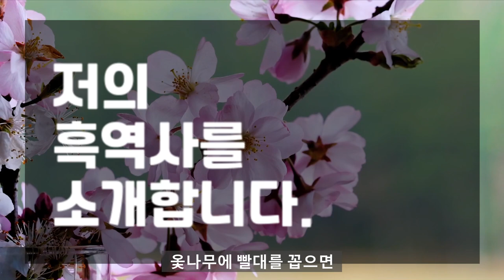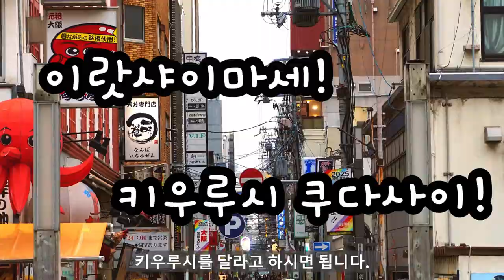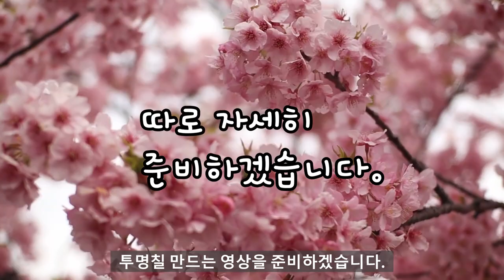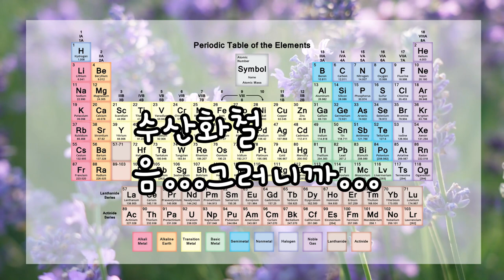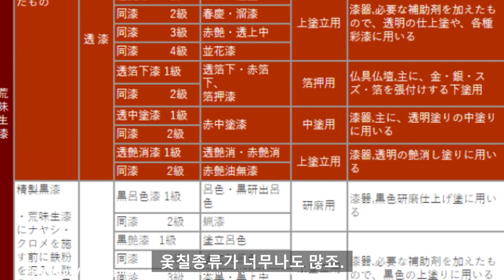생칠과 정제칠, 검정칠, 투명칠과의 관계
생칠, 정제칠, 검정칠, 투명칠
옻칠하시면서 많이 듣는 옻칠의 명칭이죠.
다들 아시겠지만, 오늘 영상에서는 이들의 관계를 정리해봤습니다.
이것저것 옻칠팁도 넣어놨으니까요. 영상 마지막 까지 봐주시구요.

BGM정보*
train-travel by young-rich-pixies
saturday-shopping by young-rich-pixies